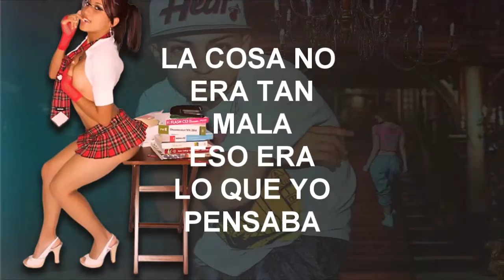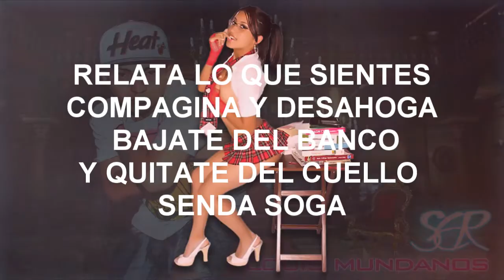ESTABAS​ AHI - VIDEO LIRIC - LOUISITO EL SER - MUNDANOS RECORDS - SER STUDIO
YOUTUBE ME LE BAJO CALIDAD AL AUDIO PERO DESCARGALA Y DISFRUTALA FULL